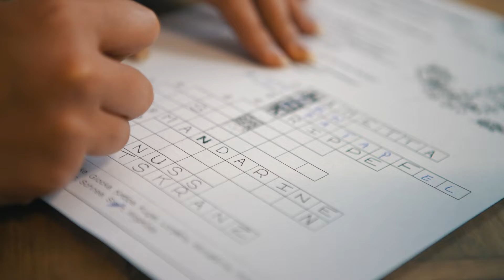Weihnachtsfeier Dezember 2019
A l’occasion des fêtes de fin d‘année, le Goethe-Institut a organisé une tombola pour faire gagner aux élèves des cadeaux.